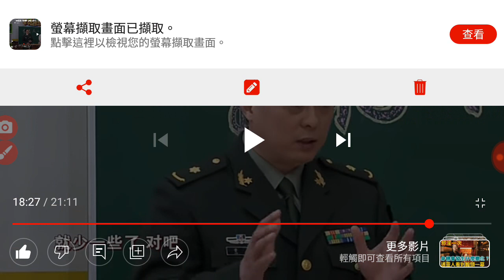心绞痛急救指南 关键自救法一定要学！可以保命【养生大讲堂19】（春天是心絞痛高發季節，自救要舌下含著硝酸甘油片，切記不可躺著，但是可坐著或站著休息，若無改善，可在五分鐘後再含一片，或打電話120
「心绞痛急救指南 关键自救法一定要学！可以保命【养生大讲堂19】」春天是心絞痛高發季節，自救要舌下含著硝酸甘油片，切記不可躺著，但是可坐著或站著休息，若無改善，可在五分鐘後再含一片，或打電話120，大陸地區的)